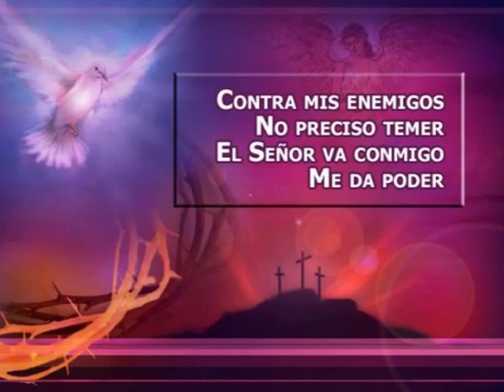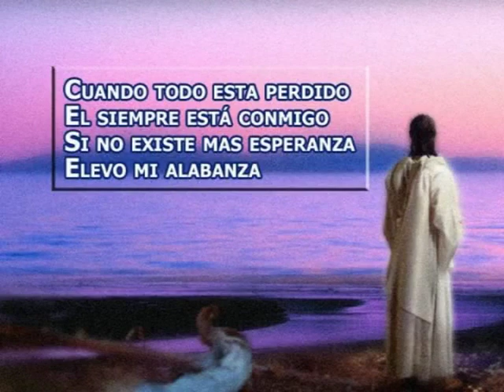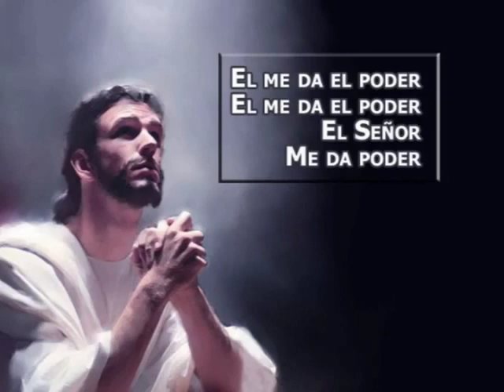El Senor es mi refugio